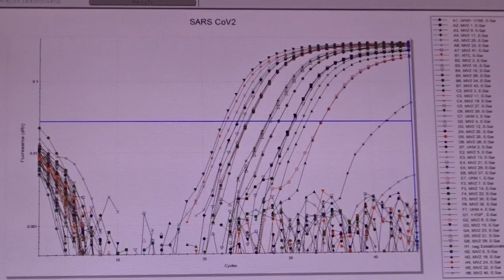Kreis Warendorf testet flächendeckend in Alten- und Pflegeheimen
Um besonders die Risikogruppe der alten und vorerkrankten Menschen zu schützen, hat der Kreis Warendorf mit flächendeckenden Tests in Alten- und Pflegeeinrichtungen begonnen. Sowohl Bewohner als auch Mitarbeiter in ca. 130 bis 150 Einrichtungen werden getestet. Ein enormer Aufwand für das Gesundheitsamt des Kreises, der nur dank der erhöhten Testkapazitäten durch das CVUA MEL in Münster möglich ist, wo sonst auf Tierseuchen getestet wird.